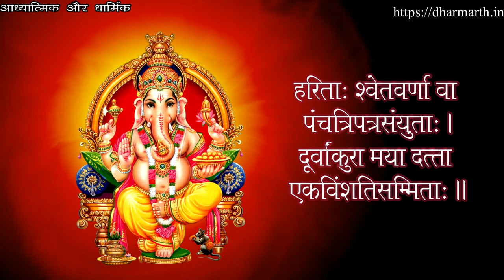भगवान् श्रीगणेश जी को न चढ़ाए ये वाले पुष्प-पत्र।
Voice: Dr. Hemant K. Joshi